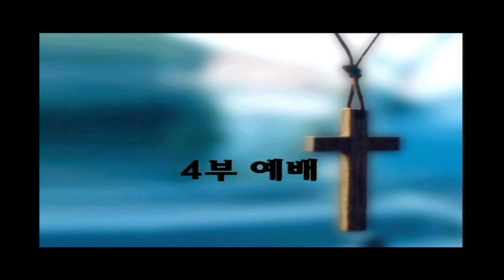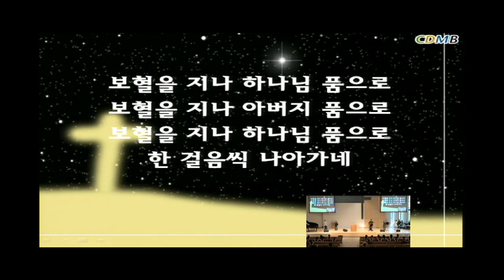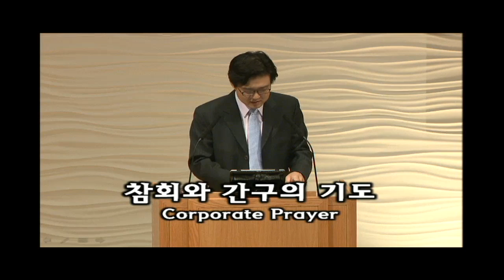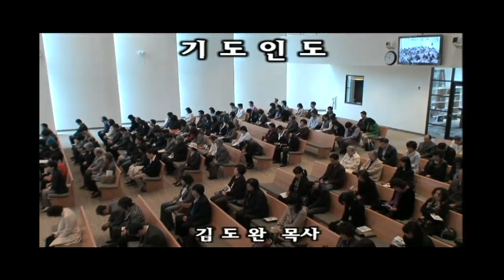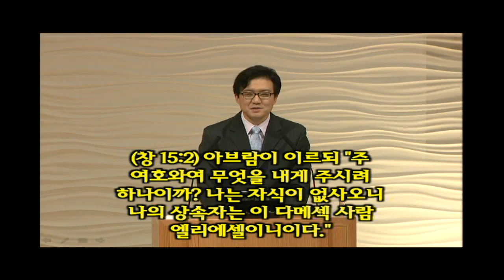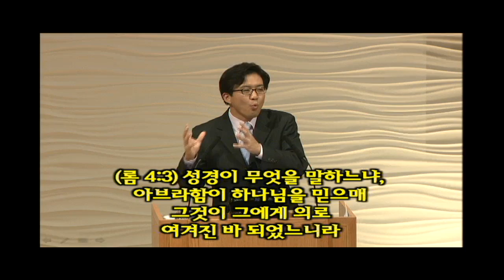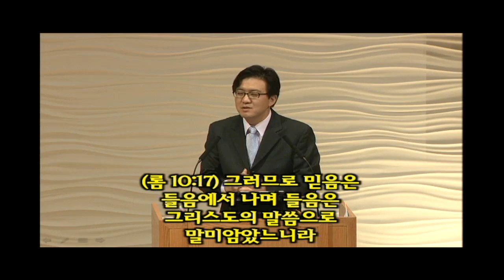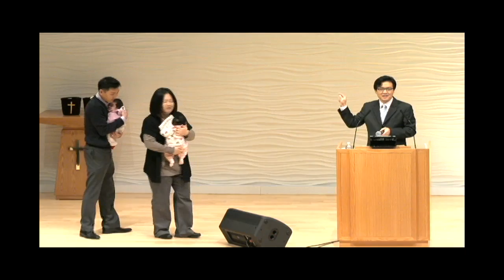김도완 목사/뉴저지장로교회/2012-0325/회의에서 믿음으로/창 15:1-6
김도완 목사/뉴저지장로교회/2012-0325/회의에서 믿음으로/창 15:1-6 (예배전체)